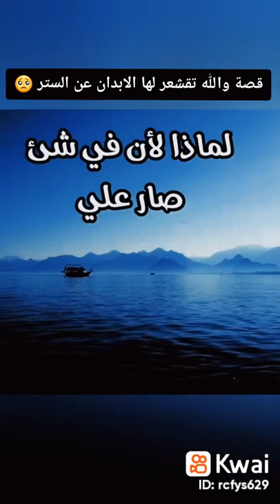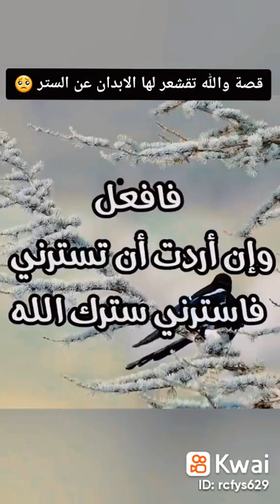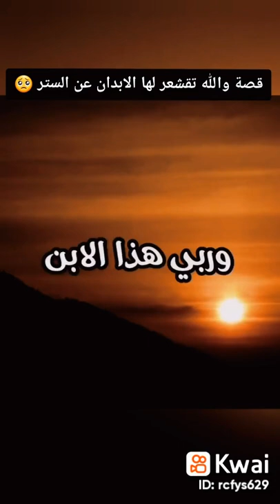١٠ نوفمبر، ٢٠٢١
محمد الزعيم🔥op🔥:AllThingsTanghulu